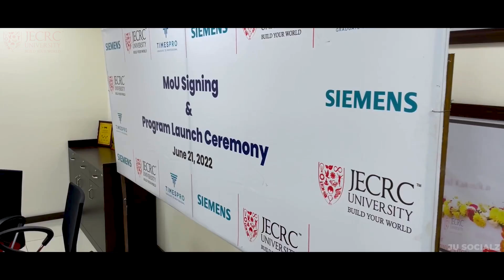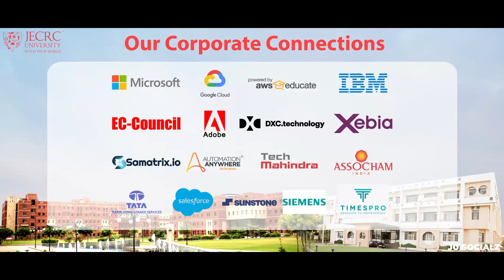Collaboration & MOU Signing Ceremony with SIEMENS | JECRC University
JECRC University has got into a remarkable collaboration with Siemens, which is a 175 years old renowned German multinational company focusing on digitalization, electrification and automation for the process and manufacturing industries, and is a leader in power generation and distribution, intelligent infrastructure, and distributed energy systems. Siemens is also the pioneer and globally leading company in the Electric Vehicle (EV) technology